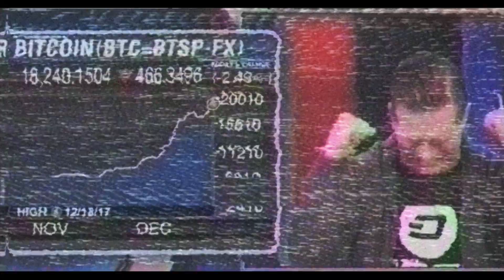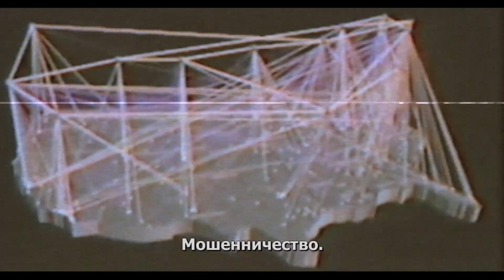Фестиваль ДОКер 2019 | Машина Доверия: Страсти по блокчейну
Москва, Киноцентр «Октябрь» , 7 апреля 17:30

Фильм Специальной программы фильмов, посвященных информационным технологиям, — «Let IT dok!» Международного Фестиваля Документального Кино «ДОКер»

Первый документальный фильм, созданный на деньги блокчейна, распространяемый и ориентированный на блокчейн. В ленте рассматривается эволюция криптовалюты, блокчейна и финансовой децентрализации, включая роль технологий в решении важных реальных проблем, таких, как голод и неравенство в доходах.

Основной герой фильма — киберактивист и эксперт по блокчейну Лори Лав, который пытается избежать экстрадиции — правительство США считает его хакерские навыки угрозой. Технологический прогресс будоражит умы, а банки и агрессивно настроенные хакеры отвергают и порицают криптовалюты и лежащий в их основе алгоритм блокчейна. Почему он пугает банкиров, в то время как UNICEF использует блокчейн, чтобы помогать беженцам? Фильм Алекса Уинтера показывает, как сторонники блокчейна используют его, чтобы менять мир к лучшему.

Фильм был показан на престижном фестивале CPH:DOX в Копенгагене, а также на Кинофестивалях в Кливленде и Мельбурне.

Автор фильма Алекс Уинтер — голливудский актер, получивший известность еще в конце 80-х благодаря ролям в популярных молодежных комедиях, например «Новые приключения Билла и Теда» с Киану Ривз. Впоследствии Уинтер стал режиссером, сняв в 1999 году триллер «Лихорадка», который был показан на множестве кинофестивалей по всему миру, включая Канны. В 2007 году Уинтер вернулся к актерской профессии после почти 14-летнего перерыва, появившись в качестве приглашенной звезды в сериале «Кости». В апреле 2011 года было объявлено, что исполнители ролей Билла и Теда Алекс Уинтер и Киану Ривз подтвердили информацию о начале работы над третьей частью комедии, сделавшей их знаменитыми. В 2000-х Алекс увлекся вопросами информационных технологий и начал снимать фильмы на эту тему. Так появилась его серия документальных лент «Downloaded» (2013), «Глубокая паутина» (2015) и «Машина Доверия» (2018).